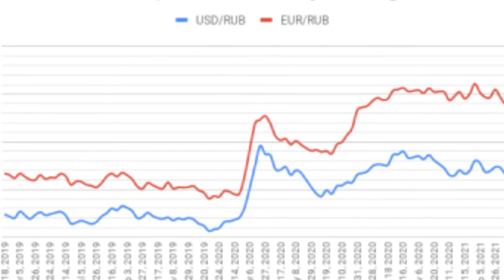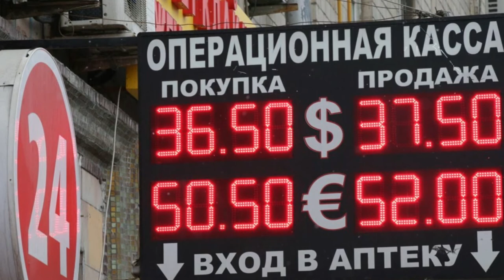Ruble falls heavily on fears of war with Ukraine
The Russian ruble lost 2% on April 7, falling to a five-month low of RUB77.7 vs the dollar as the market was unnerved by the biggest military build-up so far of Russian forces on the Ukrainian border. The ruble has been volatile this year as it has been buffeted by geopolitical uncertainties. Analysts say its fundamental fair value is around RUB68 to the dollar and after falling to a low of RUB80 last year, hit by the double whammy of the coronacrisis and an oil price shock, it has made a recovery to a high of RUB73 this year as economies around the world come out of the crisis. Economists were widely forecasting a recovery to RUB72-73 by the end of this year as Russia’s economy bounces back, but the exchange rate fell briefly below RUB78 to the dollar in nervous trading on April 7. The Kremlin tried to reassure markets, saying that the volatility “doesn't affect Russia’s economic stability”, but failed to calm fears. However, the currency has been set back again by the inflamed tensions. While, as bne IntelliNews columnist Mark Galeotti wrote in an op-ed this week, the majority of veteran Russia’s watchers believe Russia will not invade Ukraine, Russia’s track record includes the annexation of Crimea in 2014 and the military support given to the separatist fighters in Donbas, as bne IntelliNews columnist Robert Homans points out this week in another comment, which is enough to make currency traders very nervous. The domestic bond market has also been hit by mounting fears as foreign investors sell off the Russian Ministry of Finance ruble-denominated OFZ treasury bills. Recent rumours that the White House was intending to impose harsh sanctions and ban US investors from holding the OFZ led to such heavy selling that the Ministry of Finance cancelled the auction on March 26. The auction was back on the following week, but three quarters of the bonds placed were bought by Russian state-owned banks. The Russian equity market has also sold off, with the leading RTS index climbing to a high of just over 1,500 earlier this year before falling again in the last few weeks to close at 1,429 on April 7. The year-to-date return from the dollar-denominated RTS has fallen from a high of around 7% to just 2.1% as of the close of trading yesterday. While a spokesperson for Ukraine’s foreign ministry also said that Russia’s military build-up is signalling to the US and its Western allies, both Washington and Brussels have responded harshly to Russian aggression. Western governments have warned Russia against intimidating Ukraine and US President Joe Biden promised Ukrainian President Volodymyr Zelenskiy that Kyiv has the US' full support in their first phone at the end of last week. Zelenskiy has poured some oil on the fire on April 6 by calling on NATO to accelerate Ukraine’s accession to the military organisation. NATO has not offered Ukraine membership and its accession is a red line for Moscow. As the prospects for Ukraine joining NATO are slim, Zelenskiy’s comments were probably largely aimed at the domestic audience, where his popularity has been falling recently.